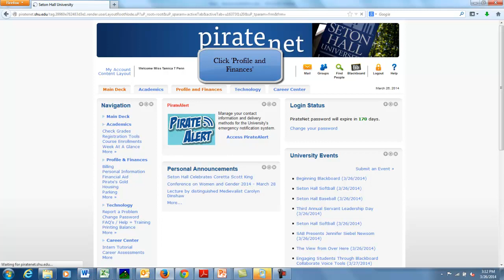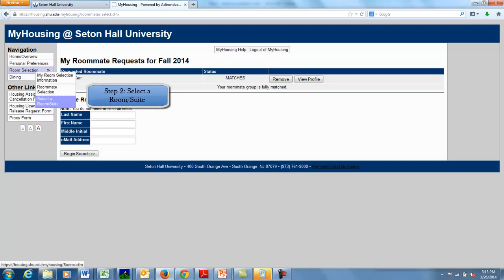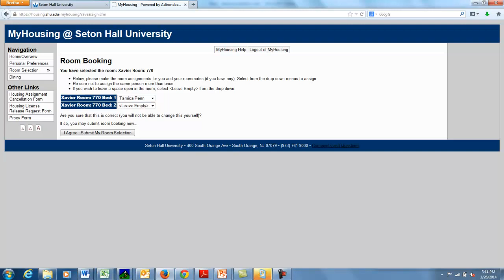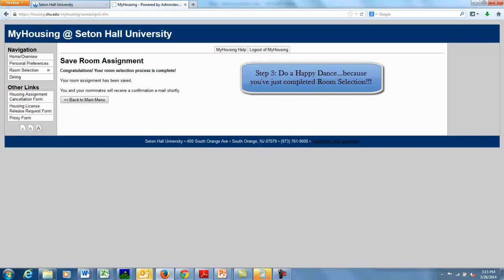How To Board a Pirate Ship at Seton Hall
Step by Step guide to Online Room Selection for Seton Hall residence halls